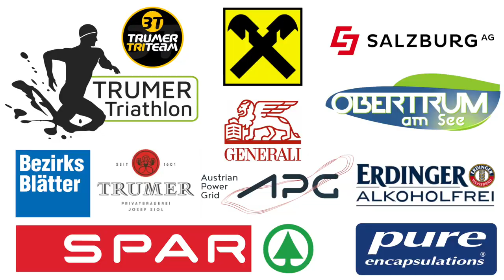Trumer Triathlon 2021 Teaser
Neuer Streckenrekord durch Patrick Lange!
1.800 TeilnehmerInnen beim 12. Trumer Tritahlon dabei!
Triathlon-Festival trotz Regenschlacht in Obertrum am See!